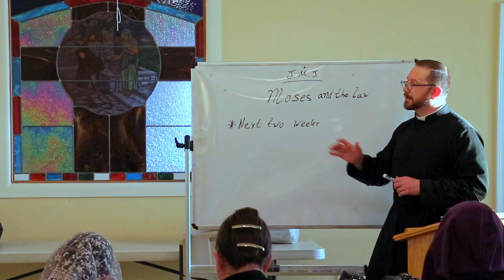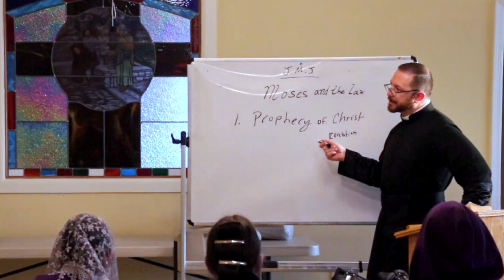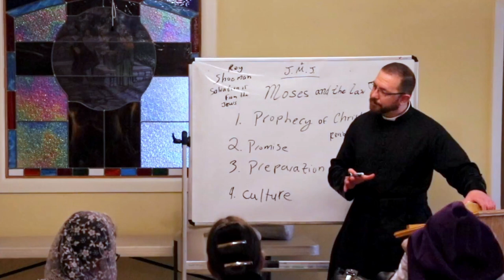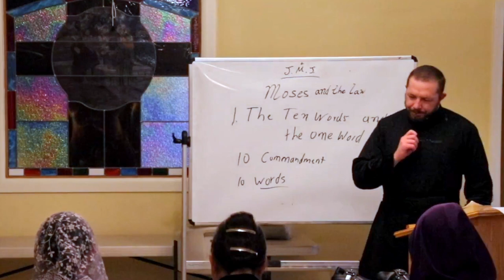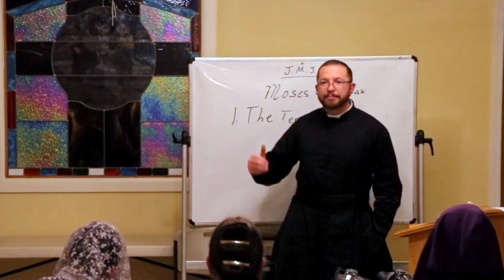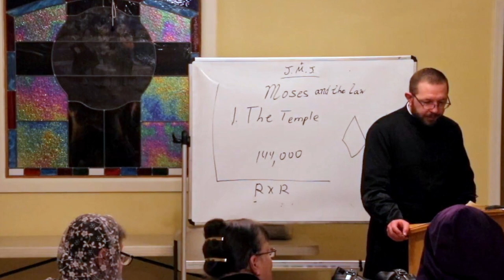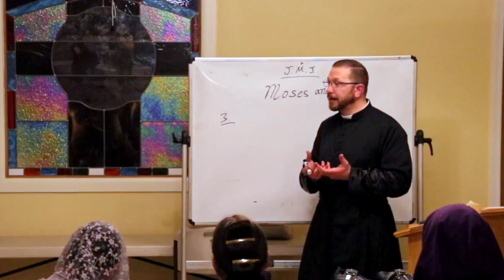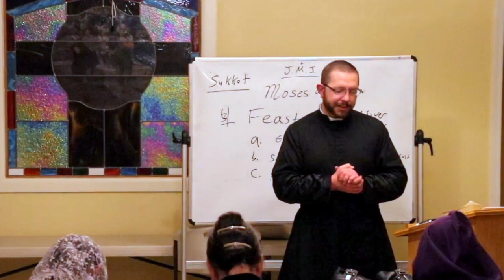OLS Adult Education Class Bible Study Old Testament Class 9